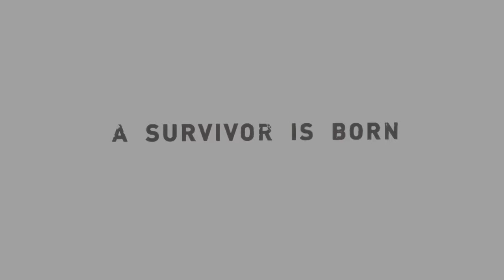Tomb Raider : Definitive Edition PS4 - La fin